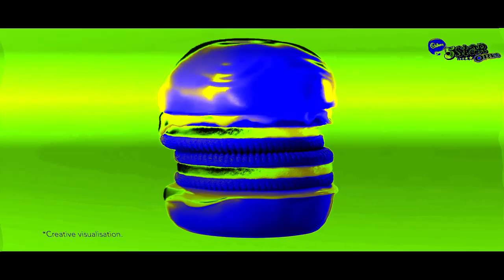Cadbury 5 Star Oreo Effects | Inspired By Airwaves Реклама (1998) Effects EXTENDED V4